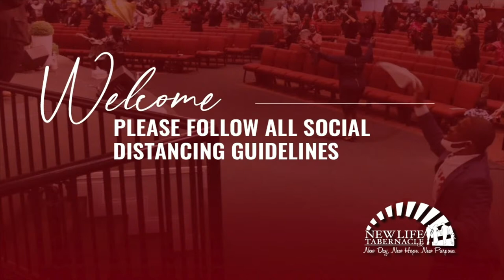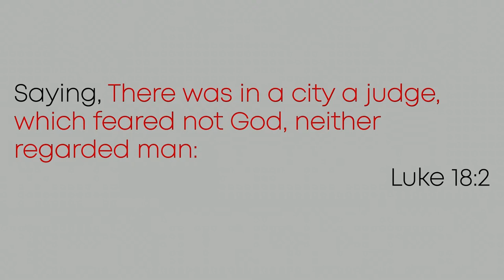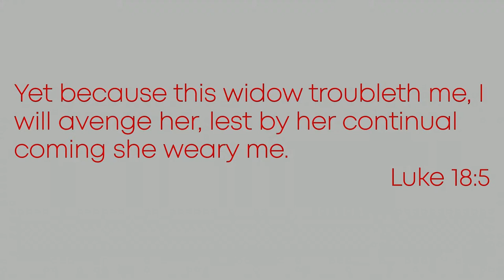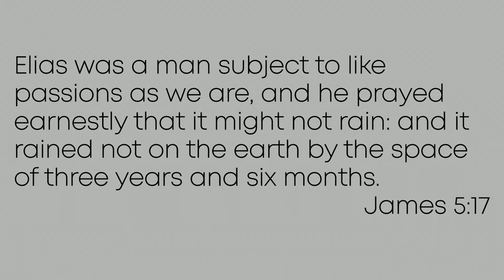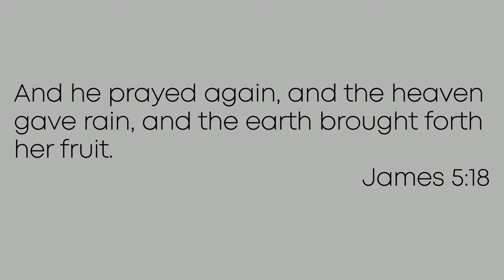Pastor Rashidi Collins "The Prayer of Faith" | Sunday Morning Service 8/21/22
8/21/22 Sunday Morning Service

The Prayer of Faith – Pastor Rashidi Collins

Monday Night Bible Study: 8:00 PM
Wednesday Night Service: 7:30 PM

Sr. Pastor Daniel M. Davy

Pastor Rashidi F. Collins